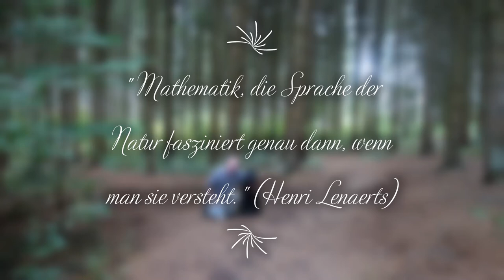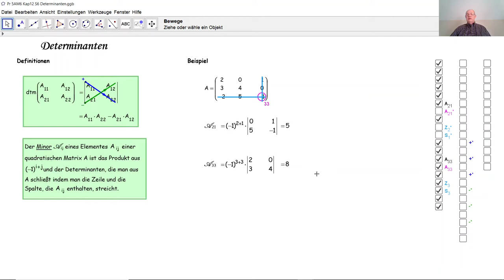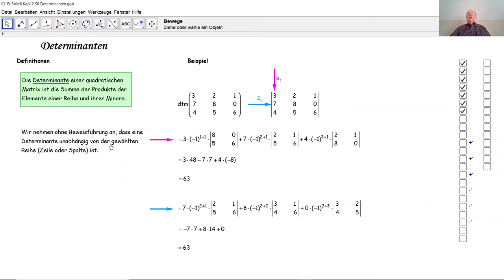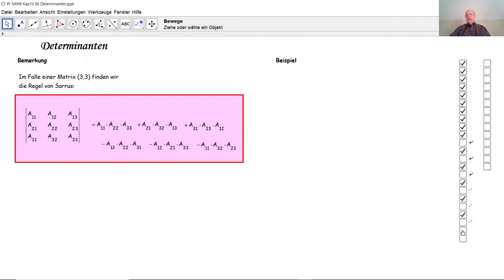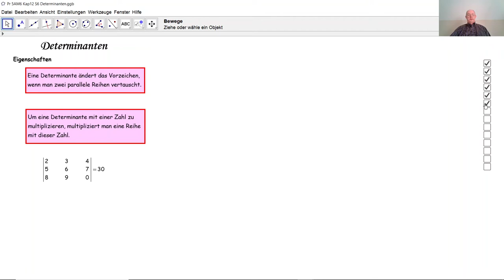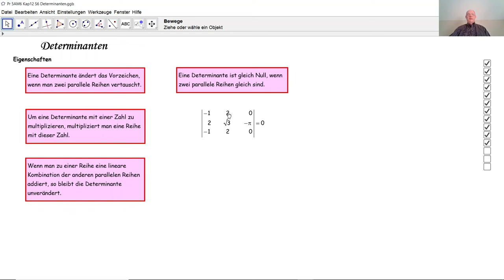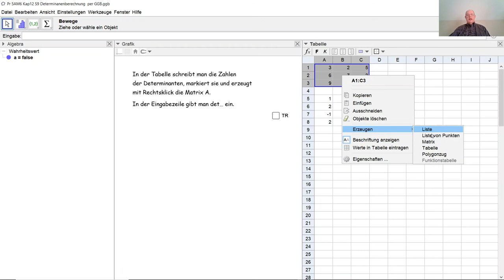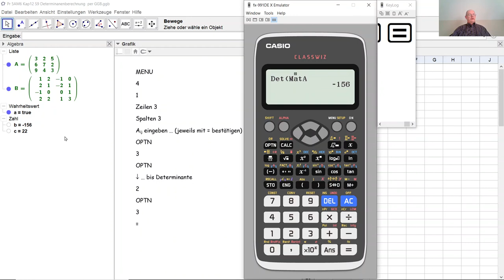Determinanten D5046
D5046 Was ist der Minor eines Matrizenelementes? Was ist eine Determinante? Wie berechnet man eine Determinante mit Minoren? Wie berechnet man eine Determinante durch die Regel von Sarrus? Wie nutzt man Eigenschaften von Determinanten um diese zu berechnen? Wie erzeugt man eine Matrix mit GEOGEBRA? Wie berechnet man eine Determinante mit GEOGEBRA? Wie erzeugt man eine Matrix mit dem Taschenrechner CASIO fx-991? Wie berechnet man eine Determinante mit dem Taschenrechner CASIO fx-991?